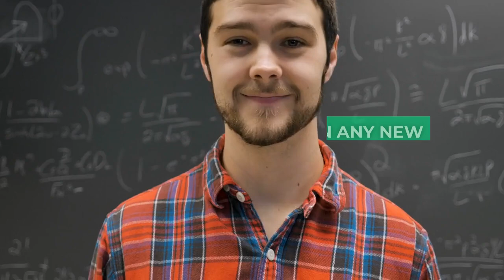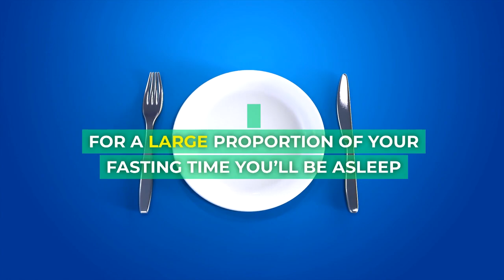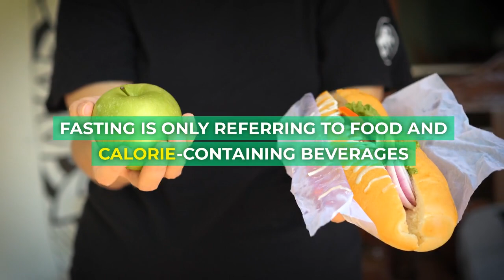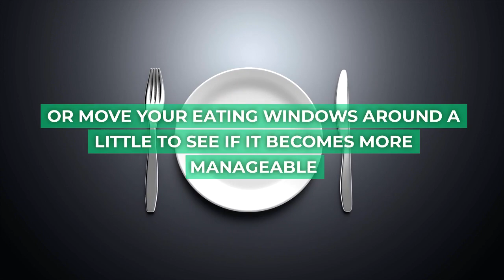Part -10 IFF How to get Started with Intermittent Fasting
Are you intrigued by the potential health benefits of intermittent fasting but not sure where to begin? 🤔 You're in the right place! In this comprehensive guide, we'll walk you through the basics of intermittent fasting and provide you with actionable tips to kickstart your journey towards a healthier you.